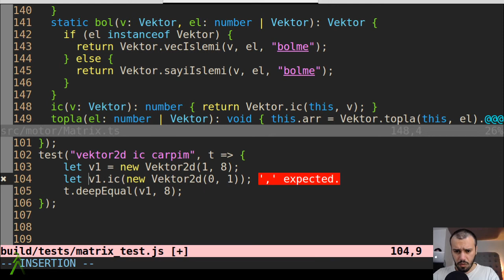Javascript: Avajs ile Unittest yazımı - 2d Vektor Testleri ✓